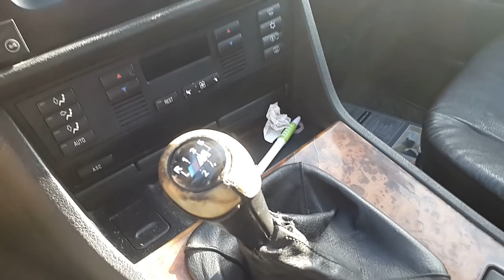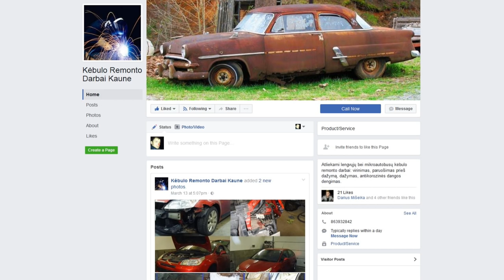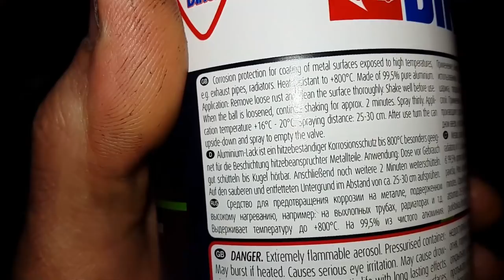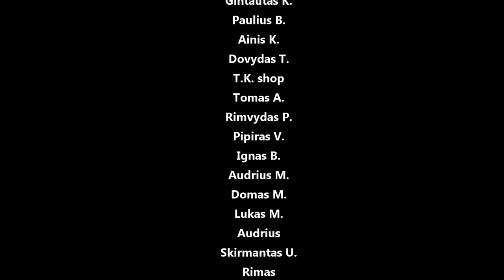e30 pagaliau pilnai suvirintas AČIŪ MARIUKUI! (stogo ir galo skardų keitimas)